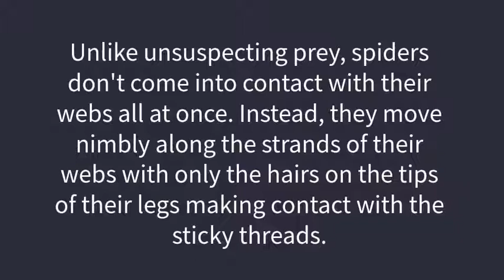SPIDER WEAVING A WEB!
How does a spider weave it's web? We got it on tape!

FreeBackgroundMusic
Ben Vanderbosch - Rainy Day